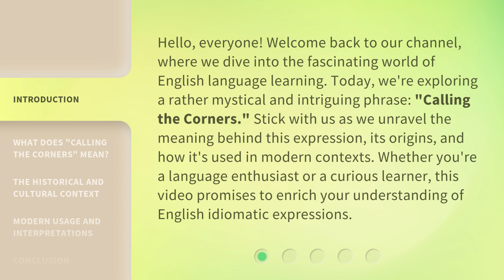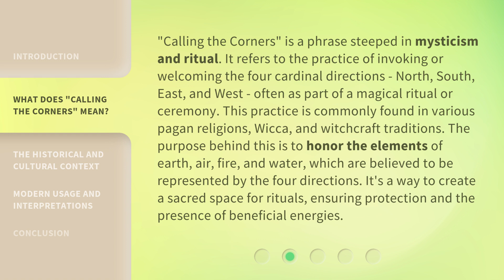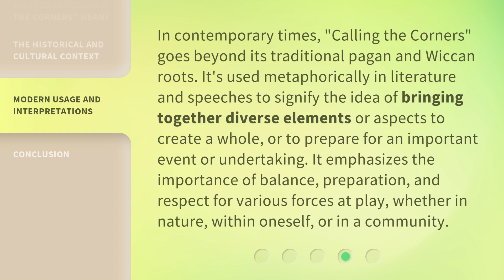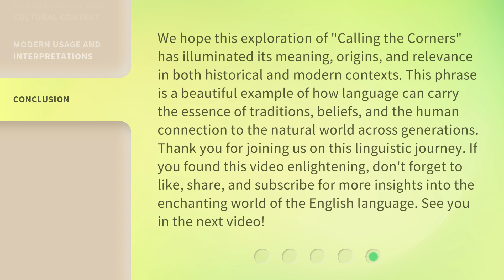Unveiling the Mystery: "Calling the Corners"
Unraveling the Enigma: Calling the Corners • Join us as we delve into the ancient ritual of 'Calling the Corners' and uncover its mystical significance. Discover the secrets behind this powerful practice and unlock its transformative potential.

00:00 • Introduction - Unveiling the Mystery: "Calling the Corners"
00:40 • What Does "Calling the Corners" Mean?
01:23 • The Historical and Cultural Context
01:59 • Modern Usage and Interpretations